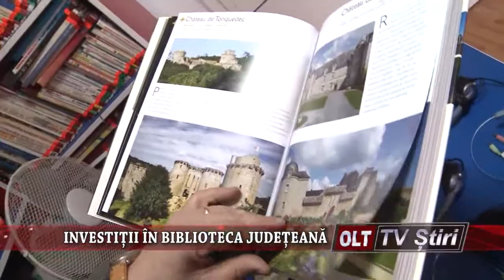INVESTITII IN BIBLIOTECA JUDETEANA 1012